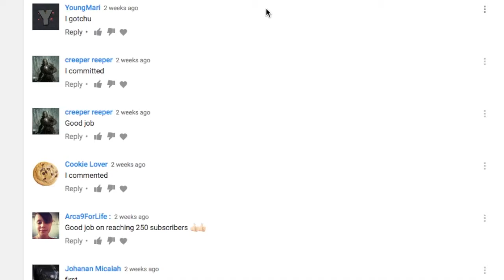Answering 1 question XD 250 Subs special!